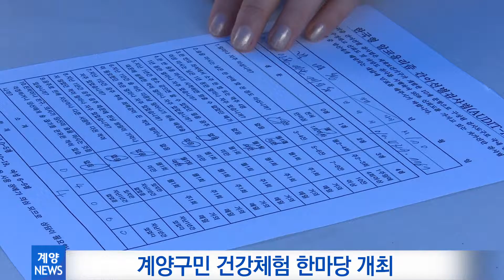10월 1주_계양구민 건강체험 한마당 개최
계양구는  2016년 계양구민 건강체험 한마당 행사를 지난 5일 계양경기장에서 많은 주민들의 참여로 성황리에 개최했습니다.

  건강체험관에서는 감염병 질환 정보제공 및 예방법, 금연클리닉 체험, 치매상담 등 생활 속에서 실천할 수 있는 건강법 홍보 및 응급구조체험관 운영 등 건강관련 행사로 꾸며져 다양한 연령층 및 가족단위의 참여확대로 어울림의 장을 자연스레 형성해 지역의 건강행사로 자리매김할 수 있는 건강축제가 되었습니다.

   이번 행사에서는 다수의 보건의료기관 으로부터 혈압, 혈당검사, 체성분검사, 전문의 건강상담 등 전반적인 건강검진을 지원받을 수 있게 하였습니다.